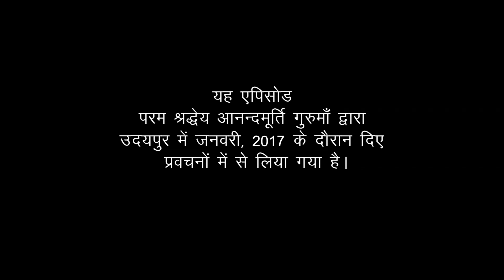Daily Satsang: Amrit Varsha Ep 1773 (2 June 2017)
Featured video has been drawn from talks given by revered master Anandmurti Gurumaa in Udaipur, 2017.